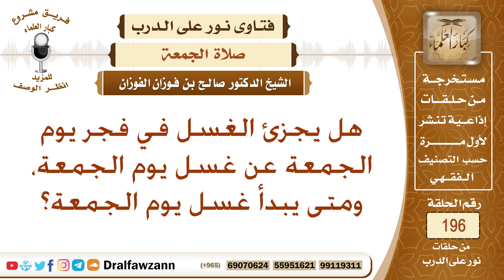هل يجزئ الغسل في فجر يوم الجمعة عن غسل يوم الجمعة؟ الشيخ صالح الفوزان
نص السؤال: جزاكم الله خيراً وأحسن إليكم، هل يجزئ الغسل في فجر يوم الجمعة عن غسل يوم الجمعة، ومتى يبدأ غسل يوم الجمعة؟
السيرة الذاتية :
للاشتراك في قناة الشيخ صالح الفوزان

رئيس الفريق
لمشروع كبار العلماء